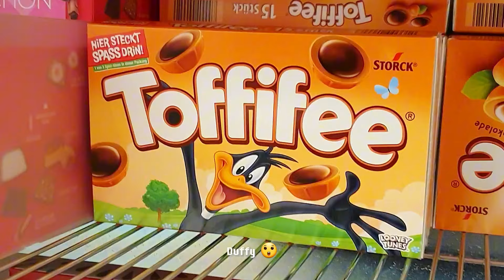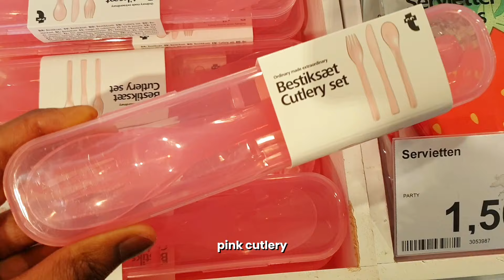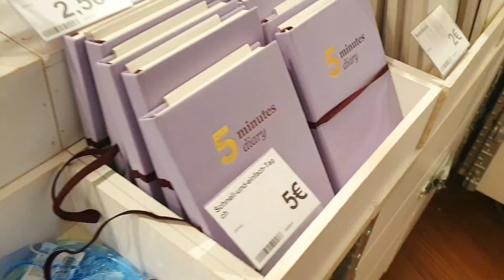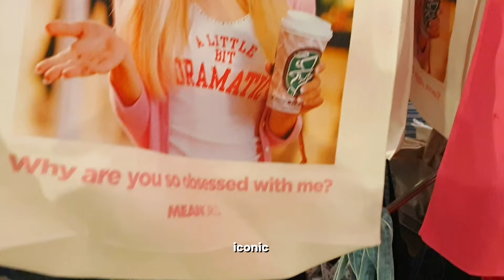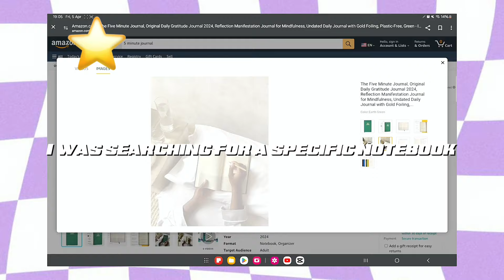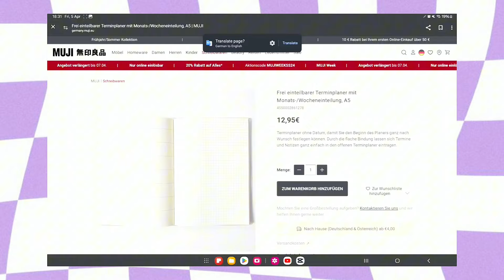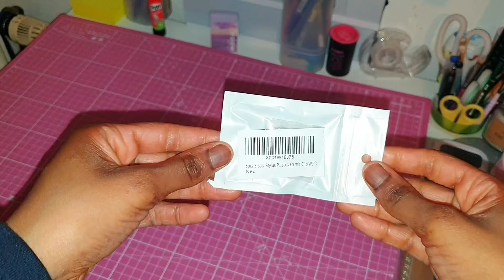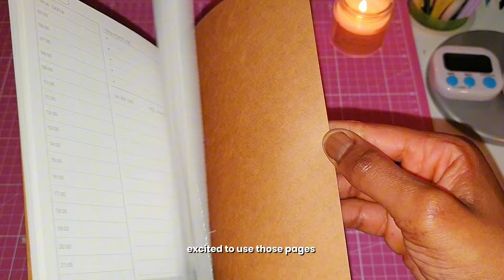A DAY IN MY LIFE ✦💌| shopping,hanging out with friends + shopping haul (Muji Primark Sanrio shop)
Today's video is a SHOPPING VLOG 🛍 ✦
Stay till the end to see a HAUL 𓏲 ๋࣭ ࣪ ˖ ⋆ ࣪. ˖ ࣪⭑ ˖ ࣪

‿︵‿︵‿︵୨˚̣̣̣͙୧ - - - -୨˚̣̣̣͙୧‿︵‿︵‿︵

Music🎶
Free Music for Videos ☆ Music by WABI SABI - coffee shop girl

‿︵‿︵‿︵୨˚̣̣̣͙୧ - - - -୨˚̣̣̣͙୧‿︵‿︵‿︵

S O C I A L S ₊˚ ୨ ♡ ୧ ˚₊
Pinterest Mangosita
Picnic @mangosita_lauryn

‿︵‿︵‿︵୨˚̣̣̣͙୧ - - - -୨˚̣̣̣͙୧‿︵‿︵‿︵

Subcount 420 ✦